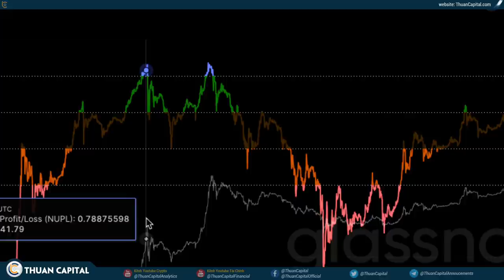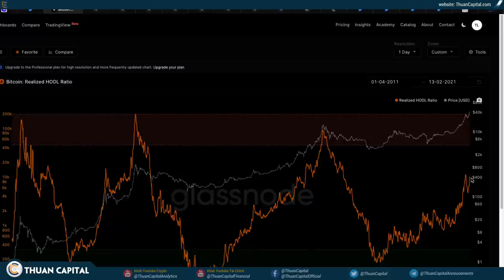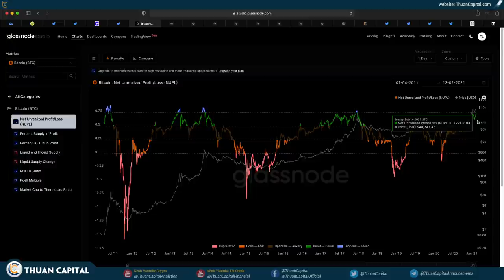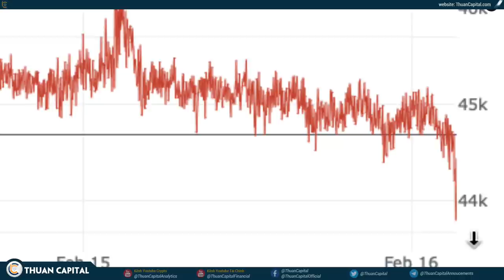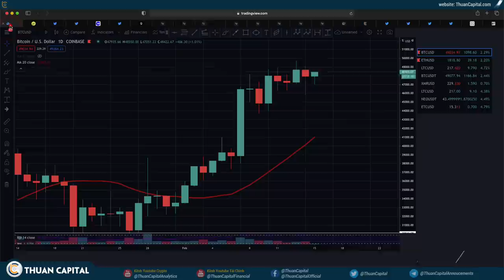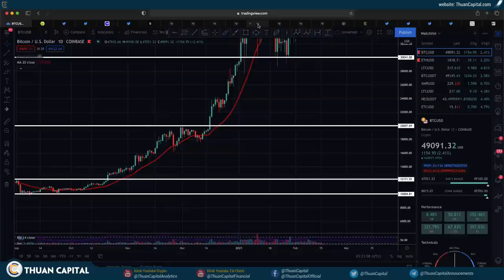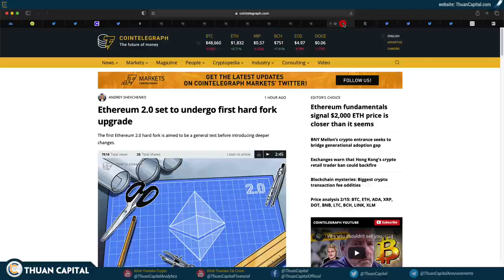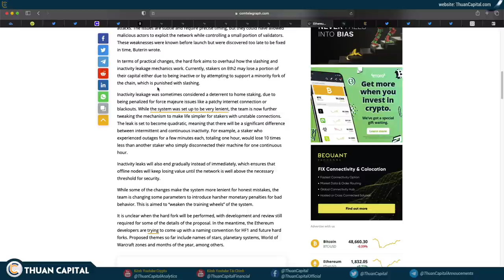946 (Phần 5) - Tình Hình ON-CHAIN, Chúng Ta Đang Ở Thời Điểm Nào?